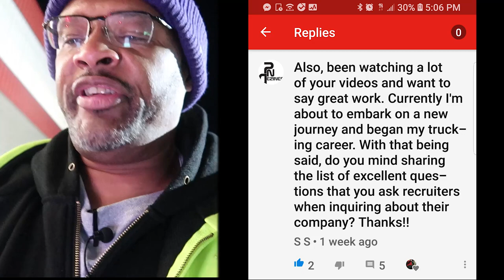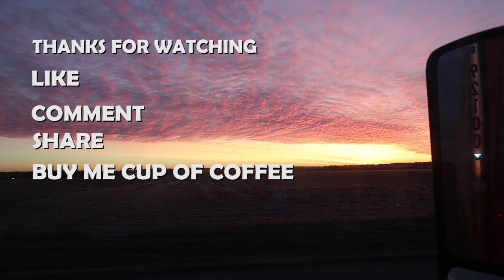What Questions to Ask Recruiters PT2 | LOCKOUTMEN TRAVELS 2018